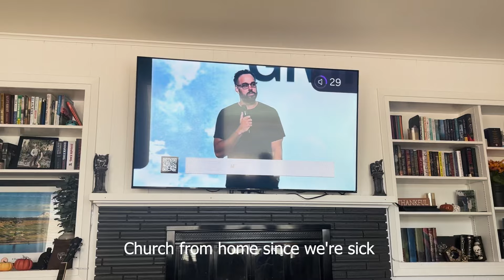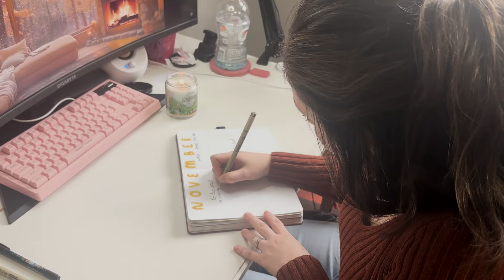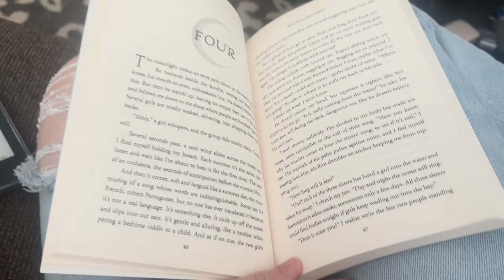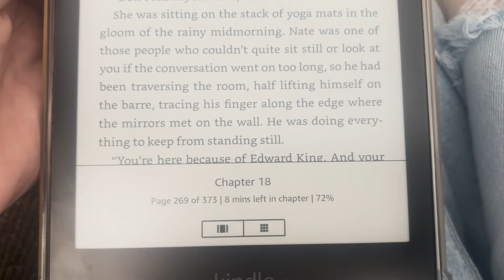Bookish Fall Day Vlog *reading fall books, making spooky treats, & more*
In today's video, we're going to do some fun fall activities: reading fall books, making a spooky treat for our spooky movie night, and doing some reading journaling (not fall-ish but still fun)!